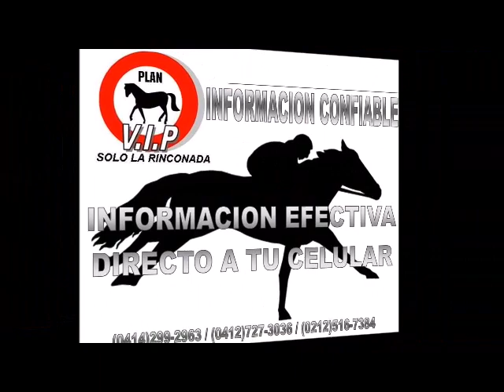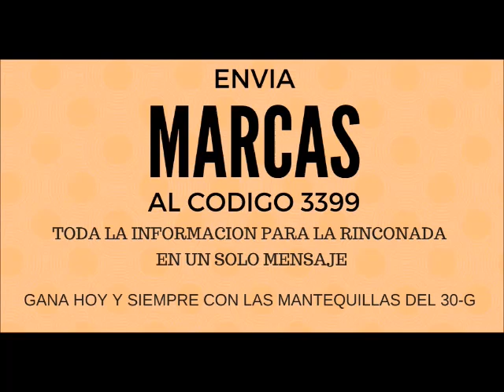EN LINEA CON EL 30-G, 30/09/2017